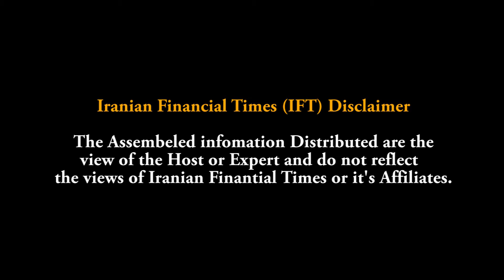پول، موقعیت مالی‌ و نگاه هالیوودی به ازدواج در بین ایرانیان در این برنامه از همسر جون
Parvin Zamani founder of talks about Money,Financial Status, Hollywood life style & Marriage